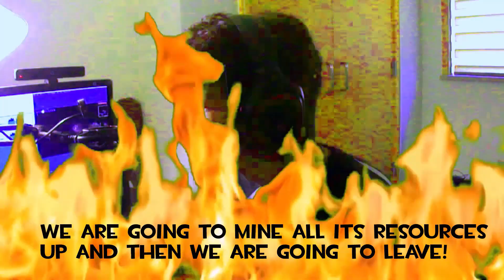I Found This Cool Pink Castle...